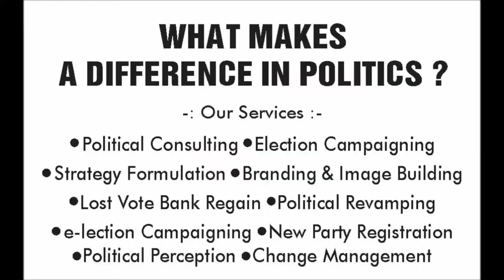AK MISHRA CONSULTING SERVICES || POLITICAL CONSULTING || BUSINESS CONSULTING